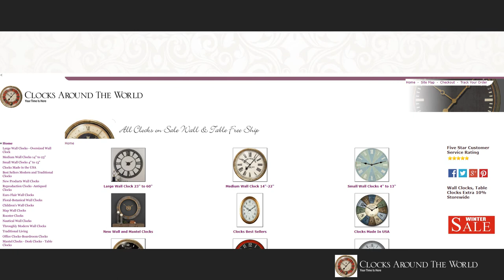Large Wall Clocks, Small Clocks, Vintage and Antique Clocks Storewide Sale